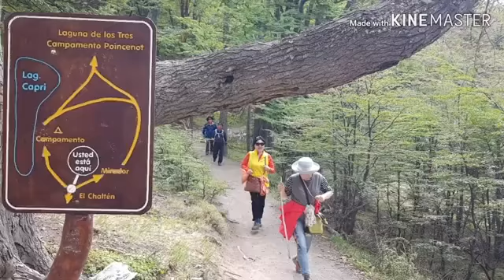남미33일여행 세계를여행하는방랑자 방랑자여행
2019년 2월,3월 남미33일을 여행한 사진을 나용이님이 편집해서 만든 영상입니다.